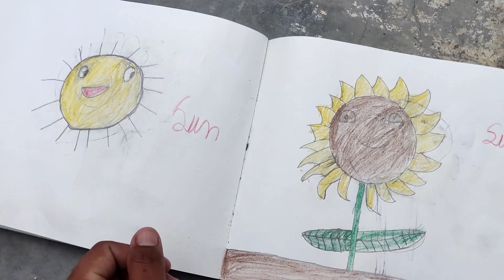बड़े भाई ने किया छोटे भाई को नंगा 🤭 | छोटे भाई ने दे दी धमकी | Pahadi Lifestyle Vlog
Your Quires÷

uttrakhandi vlogger
uttrakhand vlogs
pahadi lifestyle
pahadi life
uttrakhand life
kumaoni vlogs
garhwali vlogs
daily vlogs
garhwali comedy
garhwali tik tok
garhwali reels
garhwali jagar
pahadi lifestyle
pahadi lifestyle vlog
uttrakhand village life
village lifestyle
pauri garhwal
garhwali
garhwali rajput
garhwal
hemwanti nandan bahuguna
hnb university
hnb garhwal